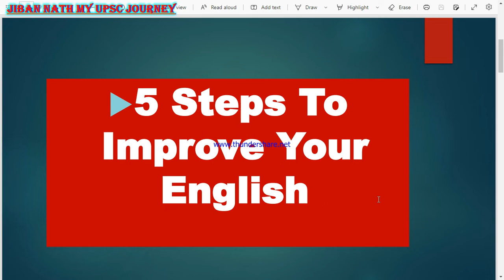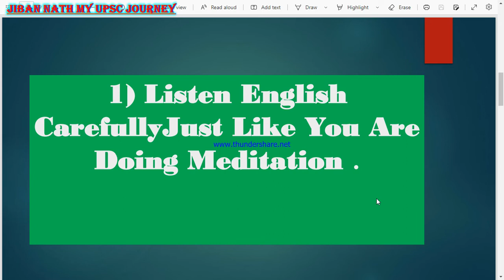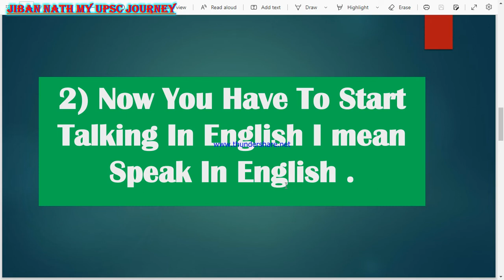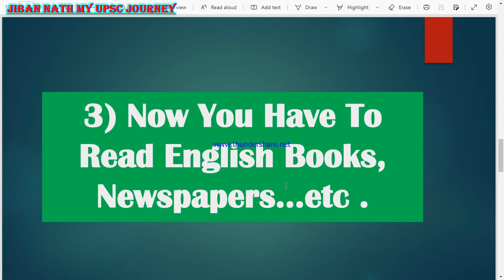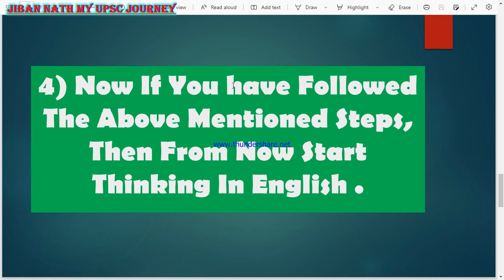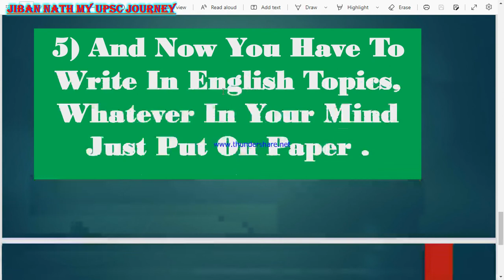How to Improve English // 5 steps to improve English // how to speak English fluently?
Five Steps to improve English?